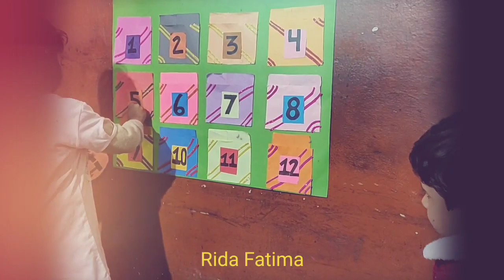Activities for kids Section || Smart Educators